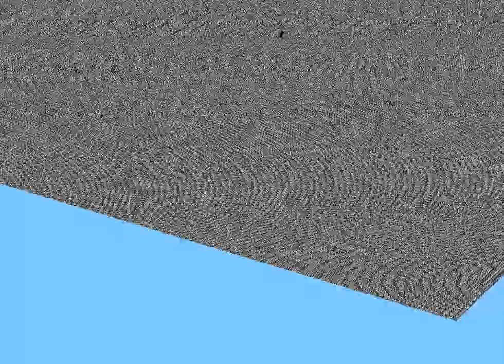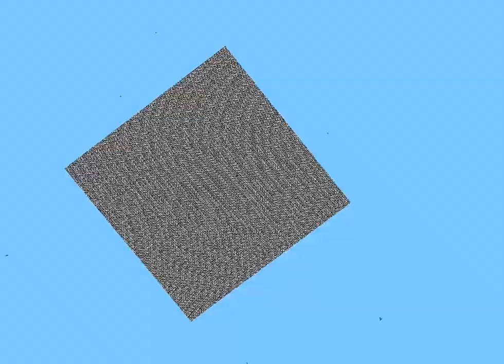La primer version de minecraft 0:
Que onda youtube aqui en este video muestro la primer version de minecraft que apuesto a que la mayoria no la conoce y la encontre con el launcher de minecraft pc
solo le doy en jugar alpha y me voy hasta donde dice minecraft rd y unos numeros :D disfruten el video comenten
Donde puedes contactarme:
Requisitos tener skype y un microfono ;)
Skype:Carlosk12xd
Origin ID:carlosk12
xbox live:carlosk12 (cuenta llena)